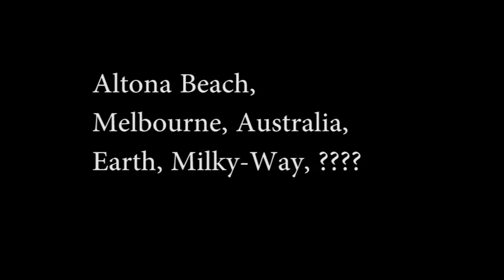Altona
Altona and I.